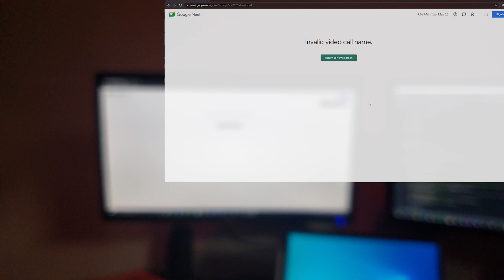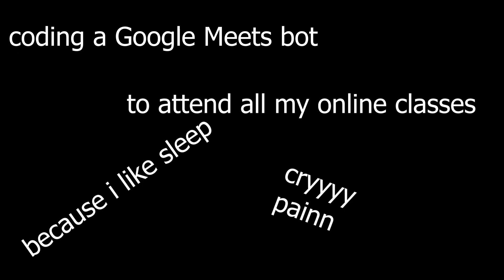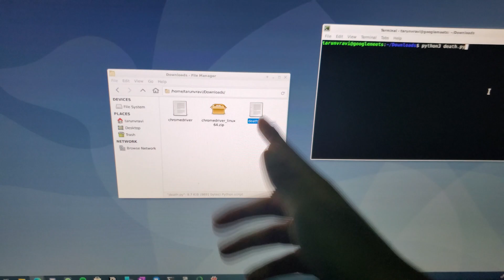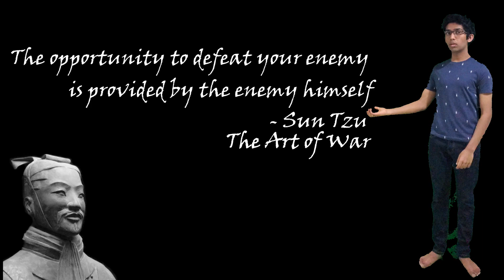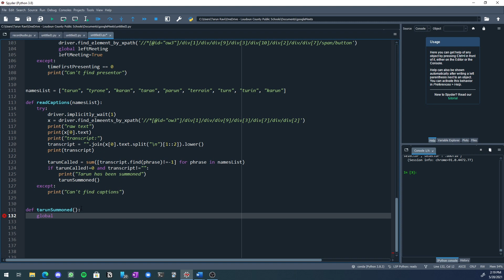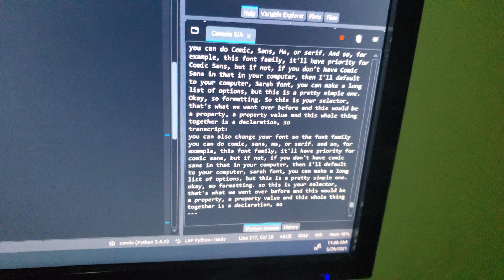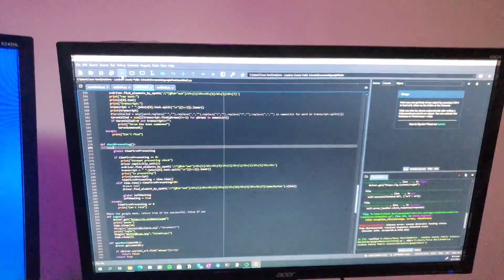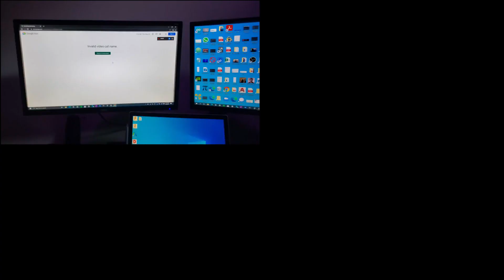Robot that attends my Online Classes - It even TALKS to teachers!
I created a Robot that attends my Google Meets Online Classes for me, so I can get more sleep.
The robot checks if my teacher calls my name and responds with "I'm Having WiFi Problems"

hit me up if you need this robot for your online classes

Dear Teachers,
I just wanted to mention that this bot was only used a few times. I only used it to collect the recordings for this video. This bot works, but I actually went to class. In addition, the bot only works when I'm monitoring it. This limitation could easily be fixed where the bot would work automatically, but that's not super ethical so I didn't implement that.

JJJreact :)